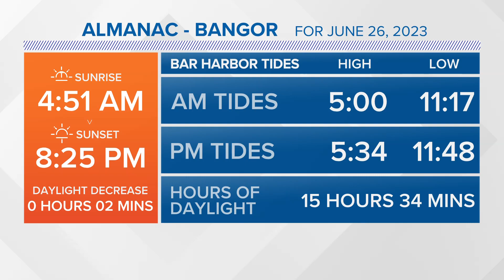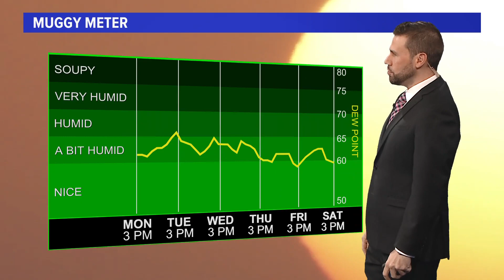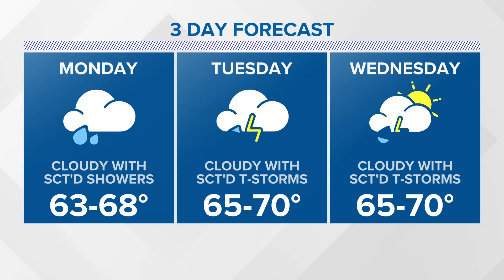NEWS CENTER Maine Weather Video Forecast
NEWS CENTER Maine Weather Video Forecast UPDATED 6pm Sunday, June 25th, 2023